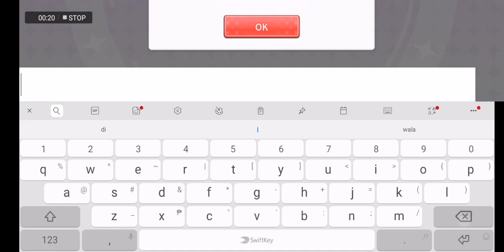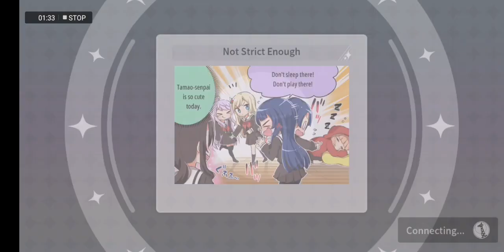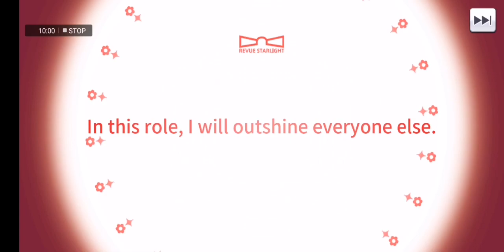Revue Starlight Re LIVE [ Android APK iOS ] Gameplay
Revue Starlight Re LIVE - Ateam Inc.

The Adventure Begins on Stage in RPG Revue Starlight Re LIVE!

A direct continuation of hit anime Revue Starlight, the story of the game picks up right where the anime leaves off, but you don’t need to be a fan to enjoy all the excitement and drama that await in this RPG!

★ Original Story that Continues the Saga of the Anime
If you want to know where the story of Karen, Hikari, and all the other Stage Girls of Seisho Music Academy is headed, you’ll find it fully voiced by the original cast in this game! In addition to all your favorites from the anime, there are also 15 brand new characters making their first appearances!

★ Deep Battle System with Optional Auto Mode
Using the skills of each of your Stage Girls effectively in battle will have you itching to get back into the fight. But if you just want to relax, put battles in auto mode so you can keep the momentum going!

★ Multitude of Character Growth Aspects Will Keep You Coming Back
With numerous ways to raise your characters and unique stories for each that unlock as you power them up, you’ll be coming back to spend time with your favorites again and again to get to know them even more.

★ Stunning Visuals and Music
Battles are rendered with beautiful 3D graphics and each Stage Girl’s special skills are just as dramatic and stunning as you would expect with unique animations for each. Stories are also brought to life with impressive Live2D, and numerous songs from the anime appear with tons more on the way in future updates!

★ Fully Voiced by a Superb Japanese Voice Cast
The cast of the anime voicing their respective characters in addition to new voice talent will let anime fans fully immerse themselves into the world of Revue Starlight.

▶ 591MB